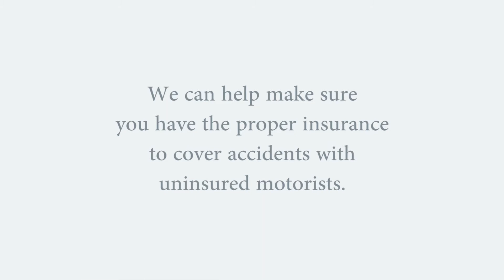Are You Covered against Underinsured or Uninsured Motorists?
Louisiana automobile accident lawyer Michael Brandner discusses, in this informative video, the importance of having the right type of motorist insurance in the event you are in an accident. The last thing you want is to be injured by an uninsured or underinsured driver and not be properly covered.

 The Louisiana interstates and streets are filled with uninsured and underinsured drivers. So you need to make sure you have the proper insurance that will protect you in the event you are injured by an uninsured or underinsured motorist.

 Please give us a call at the Brandner Law Firm if you have any questions as to whether or not you are properly insured, covered, and protected from uninsured and underinsured drivers. It&rsquo;s often not very expensive to have the proper insurance coverage put in place to protect you and your family.

 Our experienced team would be more than happy to talk with you about your insurance coverage. Our goal is to protect you. We will help you determine if you are properly covered in the event you are injured by an uninsured or underinsured driver.

Don&rsquo;t wait another day. You never know when tragedy will strike.